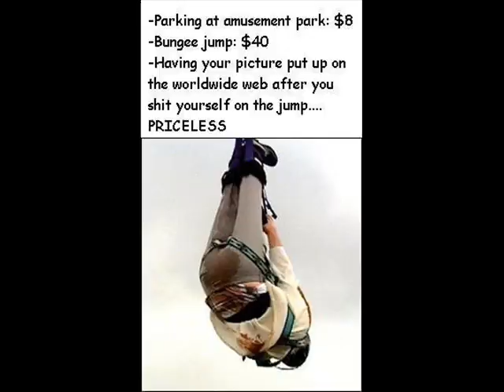drunken pics and toon pics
random funny drunken pics!! some of oxy prom 2008!! and toon pics of course!!